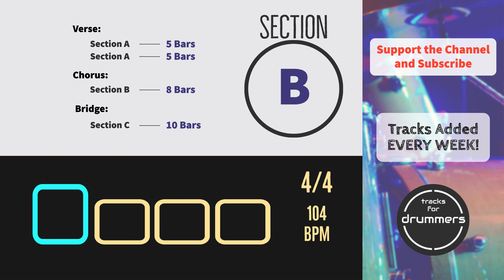Drumless Country Backing Track // Soulful Slow Track for Drums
🎤 My Favorite Recording Gear for Drums:
➢ Audix i5 - Snare Mic (muuch better than the Shure SM57. try it!)
➢Sennheiser e602 II - Kick Mic (sounds amazing!)
➢RTOM Moongel Damper Pads (great easy way to improve your sound)
➢Vic Firth American Classic 5A Drumsticks (my personal preference)

Enjoy playing your drums over this country rock track. The meter is 4/4 at 104 bpm. Happy grooving!

Please comment on which styles and genres you would like to see on future backing tracks. This is a channel for drummers who want to groove and improvise over great sounding jam tracks. Any suggestions and ideas are greatly appreciated!

All music, composition, video and content posted in this channel is created by and belongs exclusively to Tracks for Drummers.

All tracks can be used in social media videos only if tracks are purchased and full credits are given with a link back to the channel.